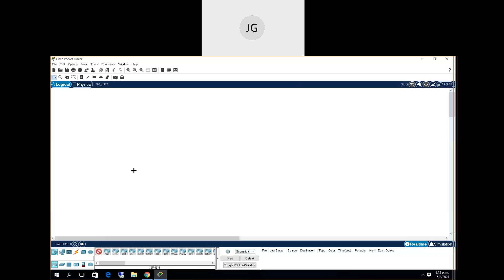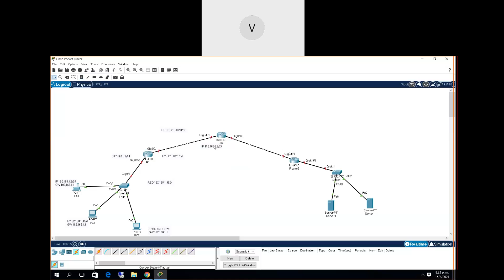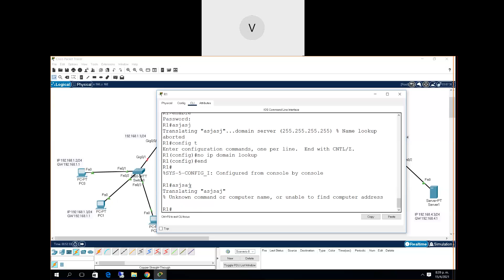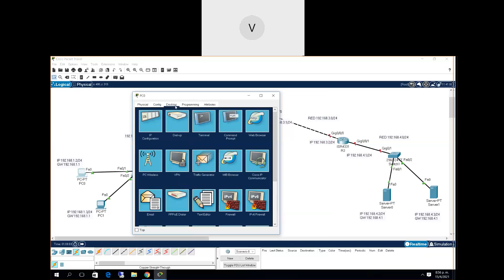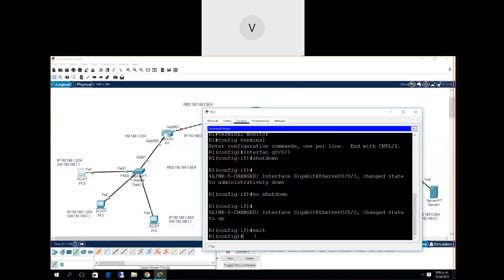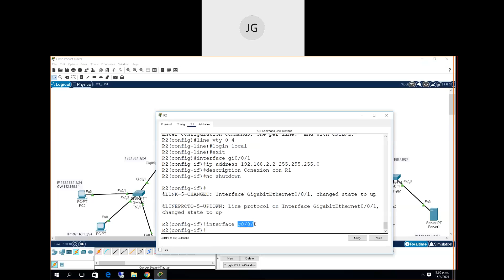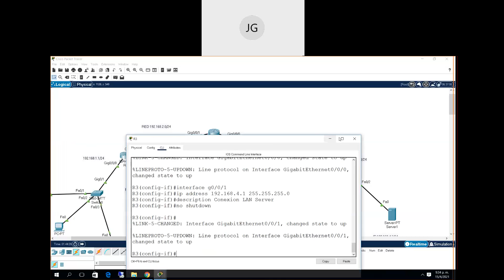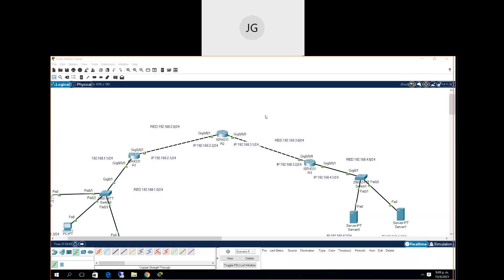Configuración Básica de Router cisco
En este vídeo se describen los comandos para la configuración básica de un router cisco, y configuración de enrutamiento con RIP